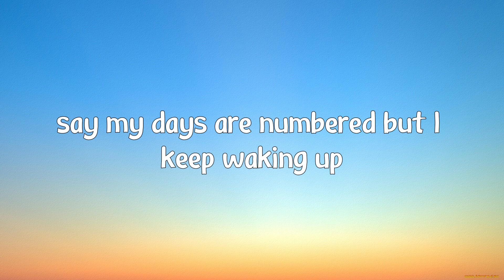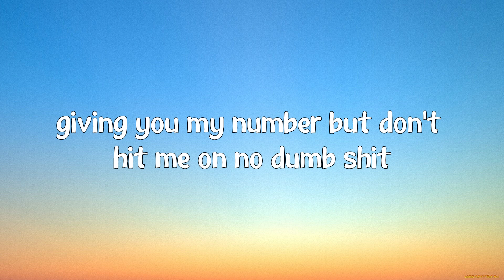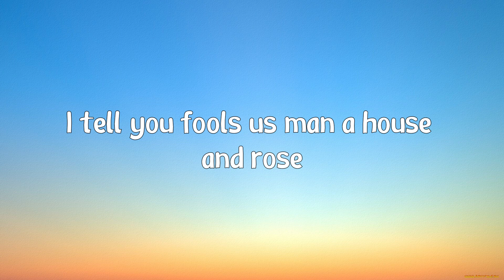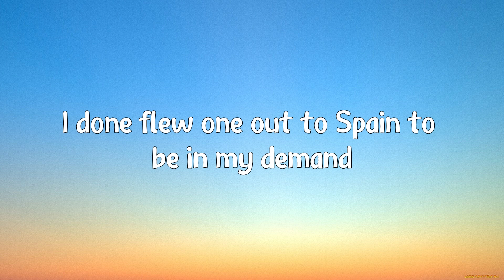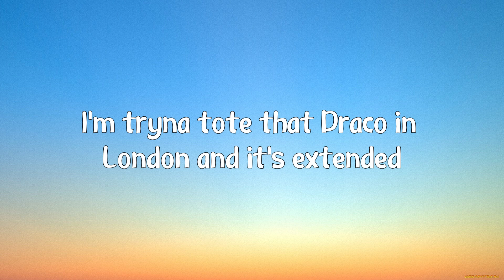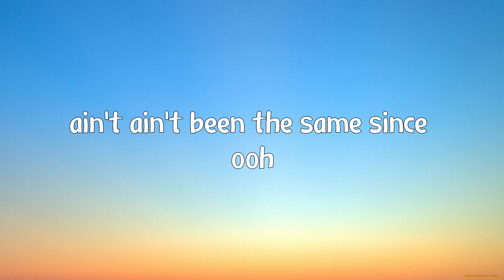Future - Life Is Good (Lyrics) ft. Drake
Lyrics:

[Chorus: Drake]
Ni***s swear they passed us, they doin' too much
Ni***scaught me slippin' once, okay, so what?

[Verse: Drake]
Ni***sgotta move off my release day, huh
Bi***, this is fame, not clout

[Chorus: Drake]
Ni***s caught me slippin' once, okay, so what?

[Part II]

[Chorus: Future]
Yeah, hunnid thousand for the cheapest ring on a Ni*** finger, lil' Bi***, woo
I done flew one out to Spain to be in my domain and Audemars-ed the bi***, woo
Dropped three dollars on a ring, cost a Bentley truck, lil' bi***, woo

I make them lil' ni***s go haywire, Taliban in this bi***, woo
I'm tryna avoid nonsense, get Osama spray in this bi***, woo
They at the candlelight lightin' it up, ni***, anybody can get it, woo
They gotta stretch a ni*** out, we gon' die for this shit, woo
Yeah, I ride for my ni***s, I lie to my bi***, woo
We some poor, high-class ni***s, made it, we rich, yeah

[Chorus: Future]
Hunnid thousand for the cheapest ring on a ni*** finger, lil' bi***, woo

I'll put your face on the news, I'll put the pu*** on the shirt after I murk it
Then make 'em go shoot up the hearse, cost me a quarter bird, ni***, it's worth it
And you a maniac, a f***in' alien, how you splurgin'?